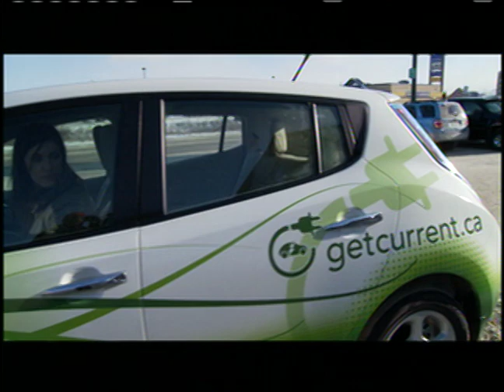Electric Cars: Need To Know